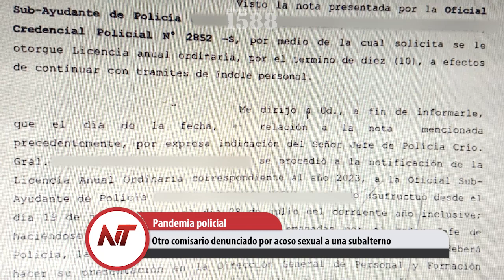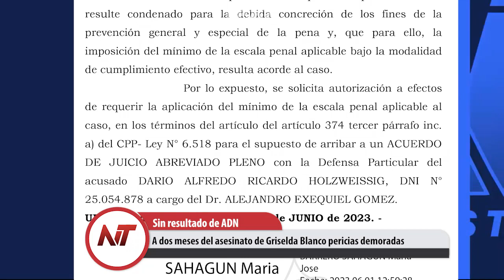Noticias Taragüi: Otro comisario denunciado por acoso sexual a una subalterno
- Otro comisario denunciado por acoso sexual a una subalterno
- A dos meses del asesinato de Griselda Blanco pericias demoradas
- Notebook robada con inhibidor de alarma tenía información sensible